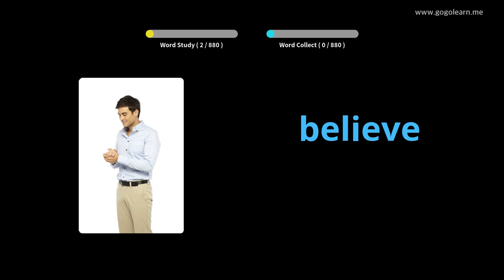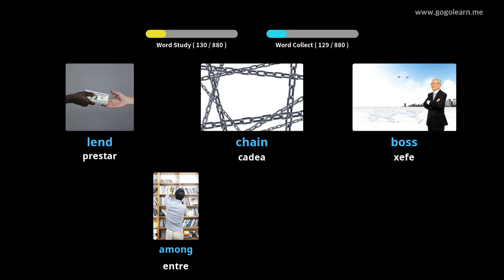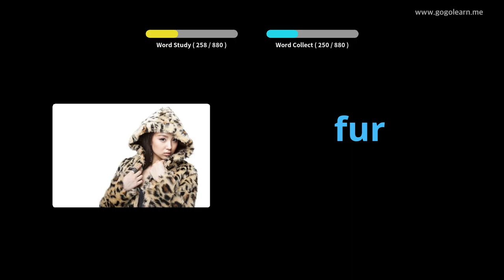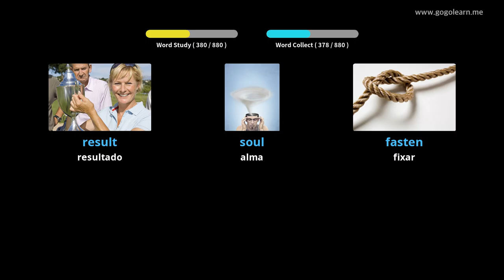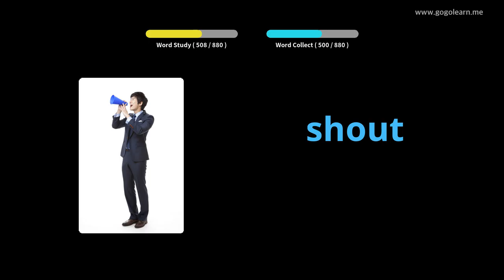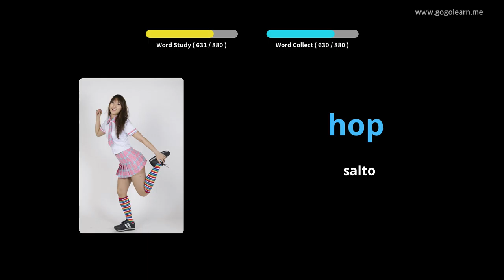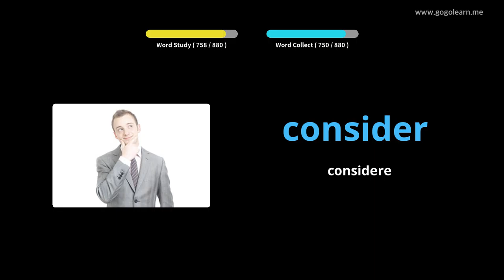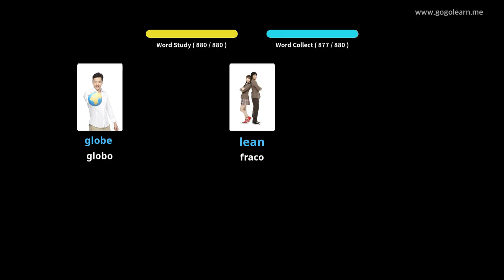Vocabulario inglés Escoitando durmindo|Golearn